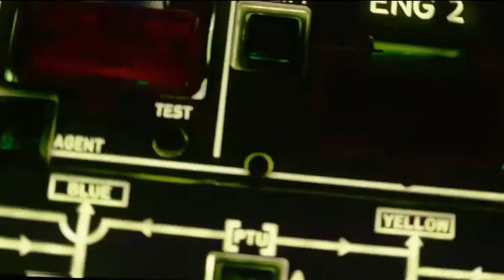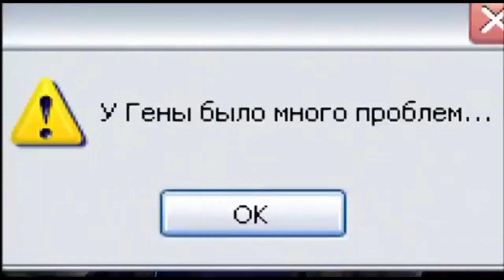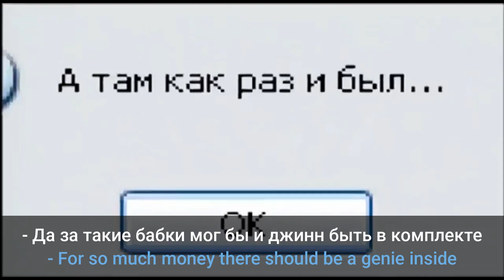Talking about movies in Russian | Russian movies for Russian language learners (with subtitles)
Learn Russian words and expressions to talk about movies. In this video, I will give you some key Russian vocabulary to speak about your favorite movie. You will also find a list of great Russian movies for Russian language learners of any level.

You can watch these and other Russian movies on various platforms with and without subtitles. Check this page to find out more

PDF transcript of this video with a parallel translation in English

Stop wasting your time and money! Learn and practice Russian on the best Russian language platform

📺 Russian movies;
📺 Russian TV-series;
📺 Russian TV-shows;
🎵 Russian songs;

1) This video has no negative impact on the original works (It would actually be positive for them)
2) This video was created for teaching purposes.
3) It is not transformative in nature.

Hack Your Russian does not own the rights to the short video clips shown in this lesson.

Timestamps:
0:00 - 1:08 - Intro
1:08 - 6:36 - Movie vocabulary in Russian
6:36 - 9:45 - Russian movie #1
9:45 - 11:50 - Russian movie #2
11:50 - 15:32 - Russian movie #3